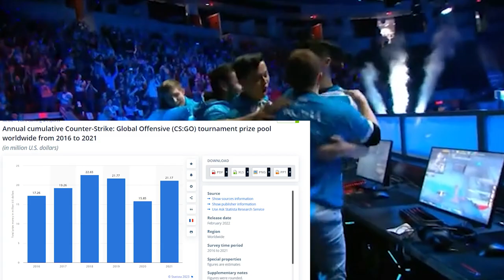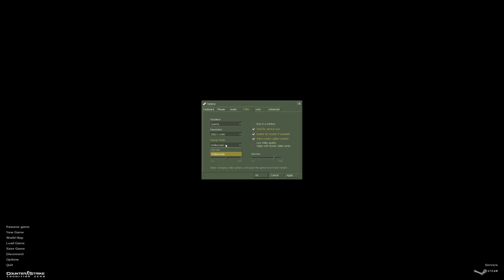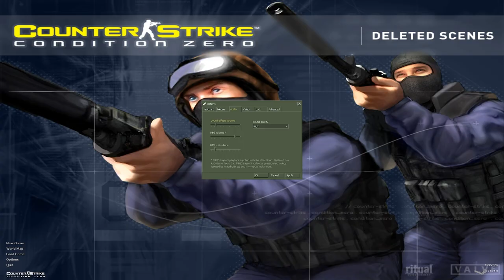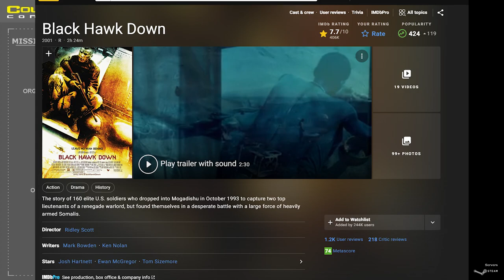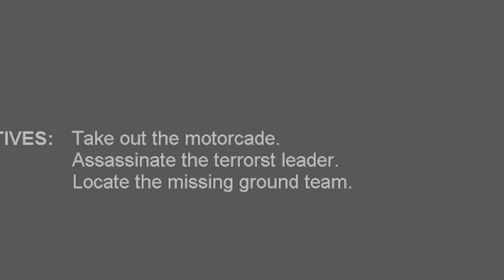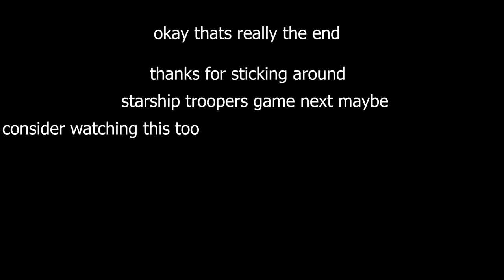The Counter-Strike you never played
Counter Strike is a series known world wide, played and enjoyed by millions. But how much do you know about it's history? Have you played every single game in the CS franchise?
Chances are you haven't and that is why we are here: to talk about the least known and most unpopular entry in the series.